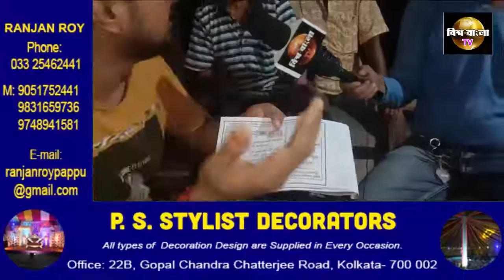দক্ষিন প্রতাপগড় শ্রী শ্রী দূর্গা উৎসব কমিটি পুজো প্রস্তুতি দেখে নিন আমাদের টিভিতে